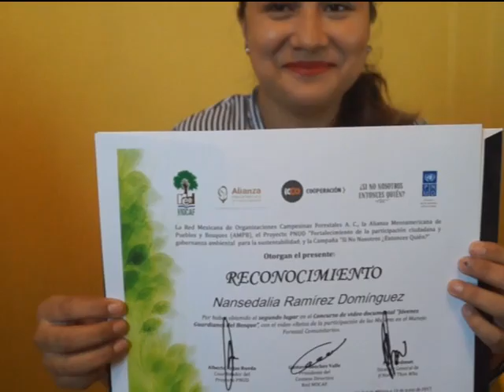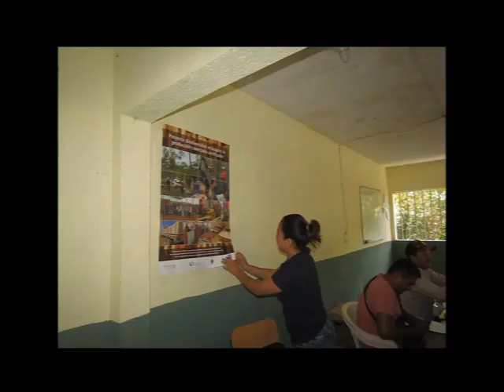GANAN DOS JOVENES DE CORDON GRANDE CONCURSO CON DOCUMENTAL QUE EXPONE DISCRIMINACION DE LAS MUJERES